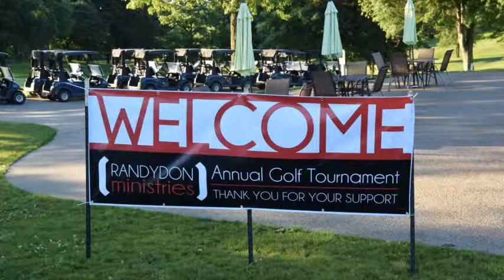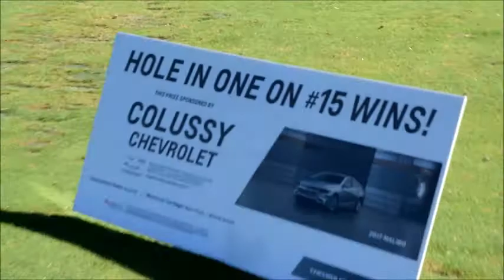RandyDon Ministries Golf tournament in Washington, PA 2017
First of what hopefully will be an annual event in Washington, PA, Pastor Randy DonGiovanni's home town!